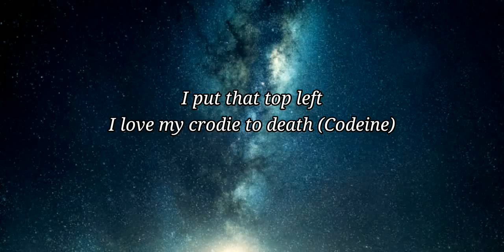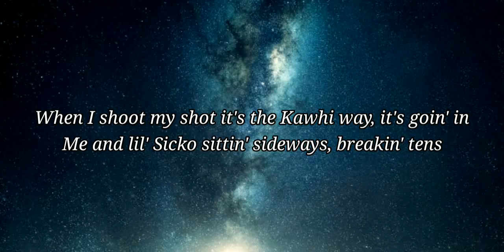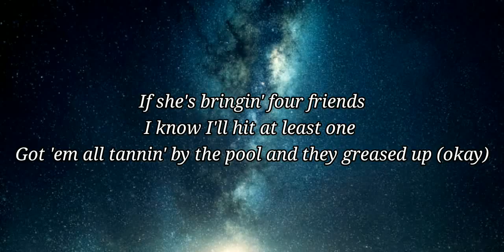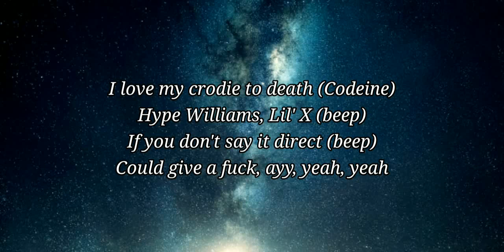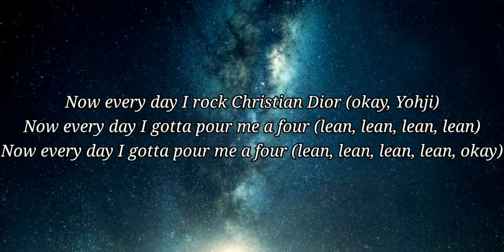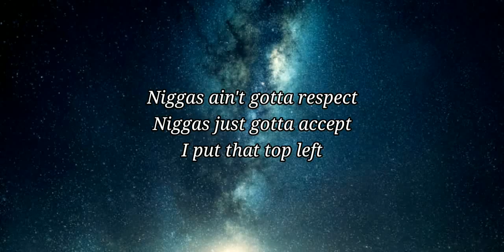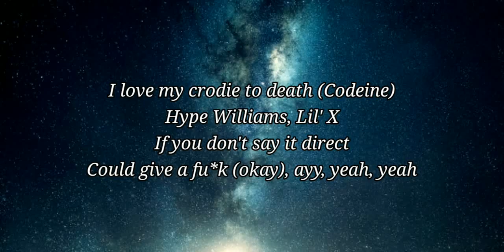Drake - Pain 1993 (Lyrics) ft.Playboi Carti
Artist - Drake ,Playboi carti